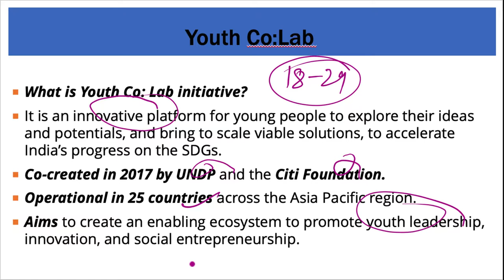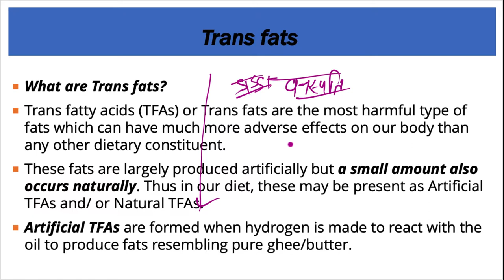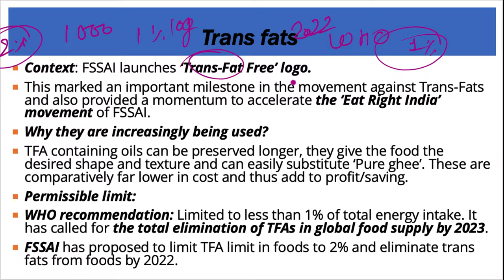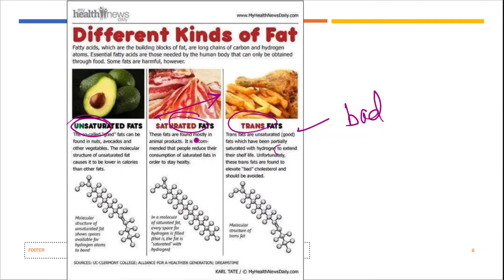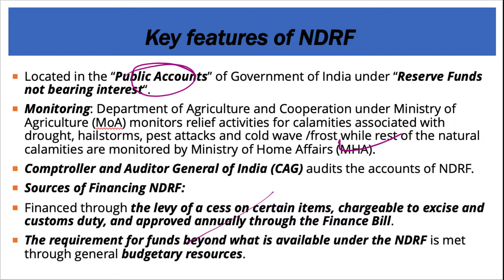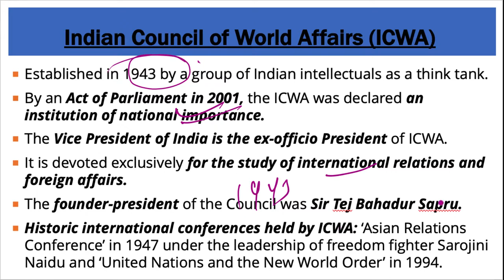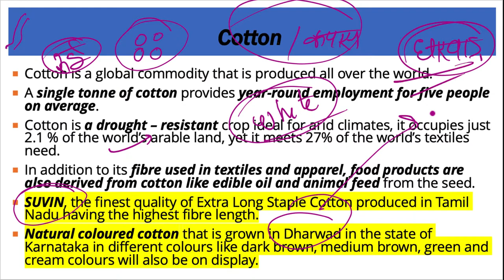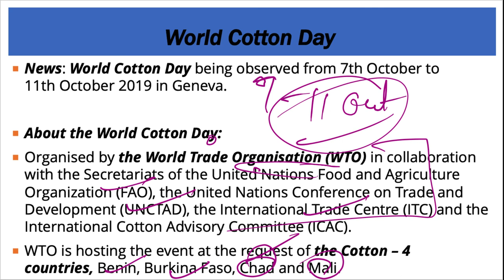7 October 2019, हिन्दी Prelims Updater Series, Indian Express, PIB, Yojana UPSC, CSE, IAS